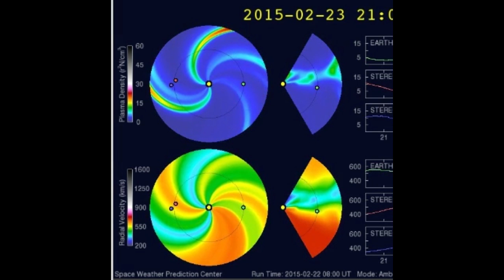Mega Monster Coronal Mass Ejection & Unusual Sungrazing Comet!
Comet SOHO 2875 made it past NASA the ESA and Amateur astronomer's watchful eye to show up on the LASCO Camera and of course a giant CME soon followed that looked like a giant X-class Solar Flare. It was so big I'd call it a triple XXX class solar flare.

So we'll name it Vin Diesel the Natural Plasma. lol wut?

Take that weird weather watch up another odd notch.

Stay cool.

T